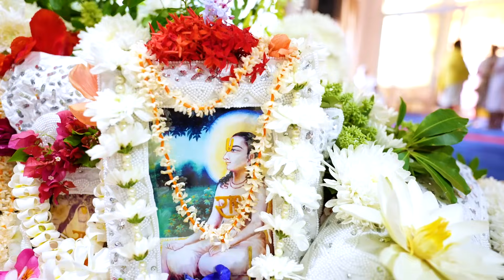श्रीहित चतुरासी जी का मधुर गायन || Shri Hit Premanand Govind Sharan Ji Maharaj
Rasmay Kirtan, Pad Gayan, & Satsang by - Shri Hit Premanand Govind Sharan ji Maharaj

From - Shri Hit Radha Keli Kunj , Near Bhaktivedanta Hospice , Parikrama Marg, Varaha Ghat, Vrindavan